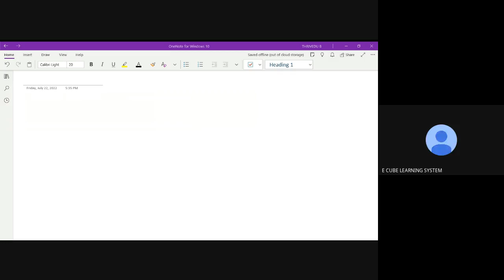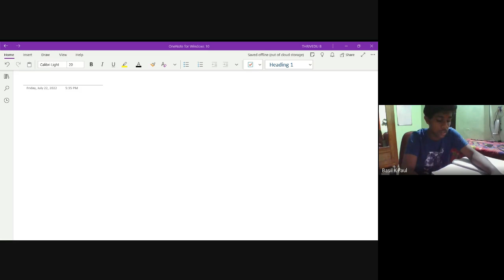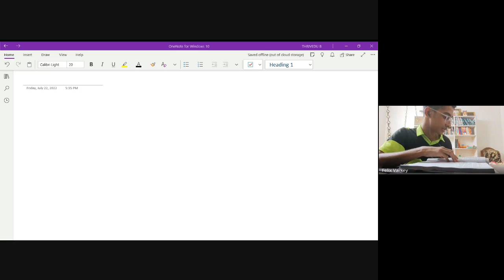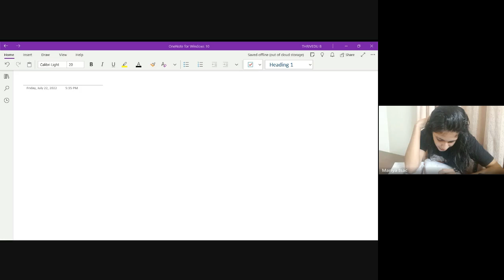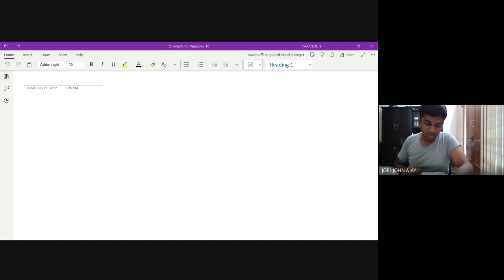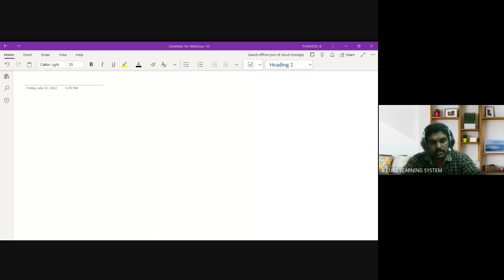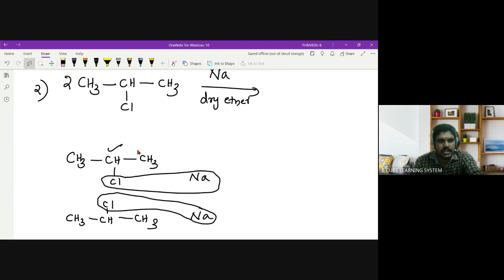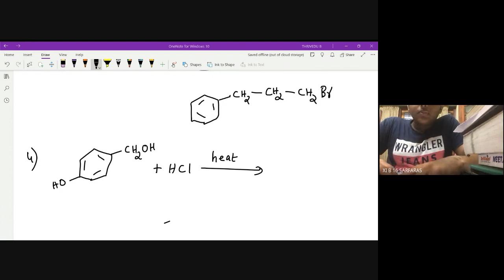+2 C CHE CH 10 PART 8 Board exam questions -22/ 07/ 22